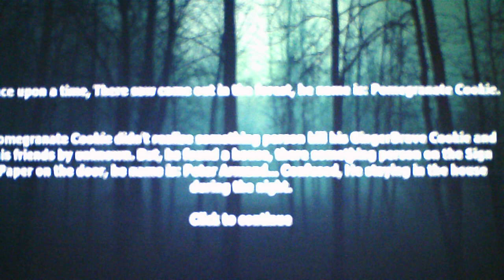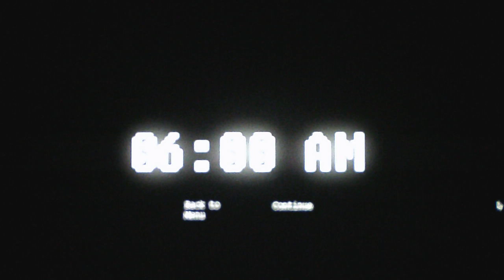Five Nights At Cookie Run Kingdom 2 Nights 1 and 2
The cookies are in the house